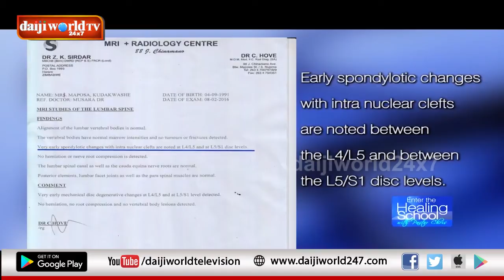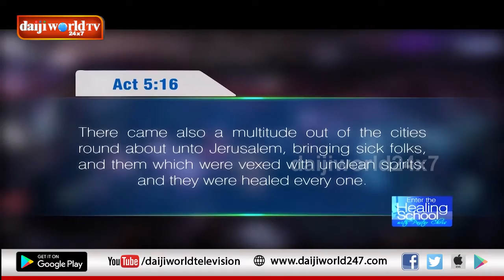Higher Life in Christ│Episode 66│Daijiworld Television